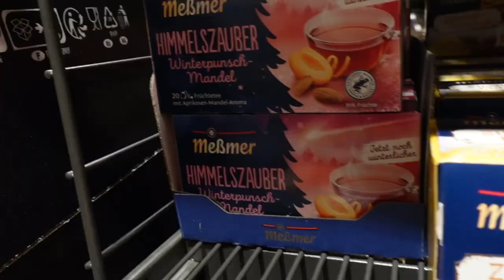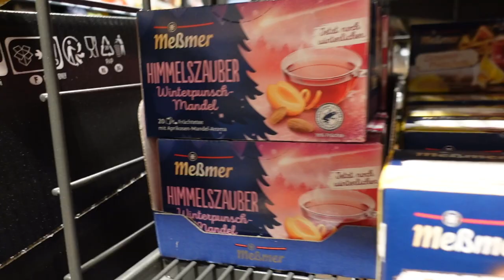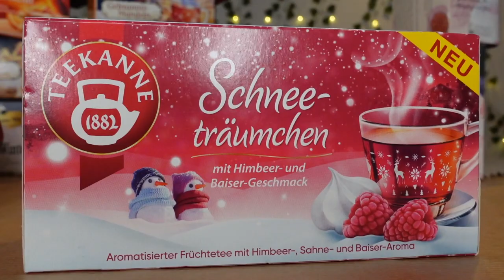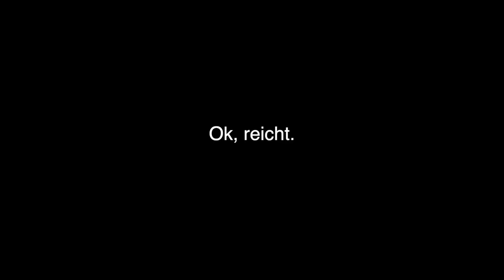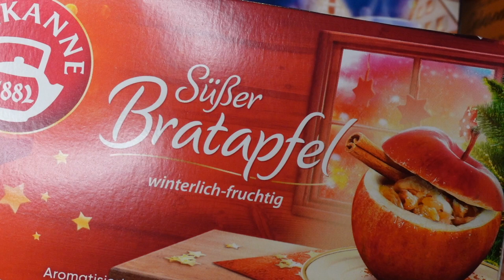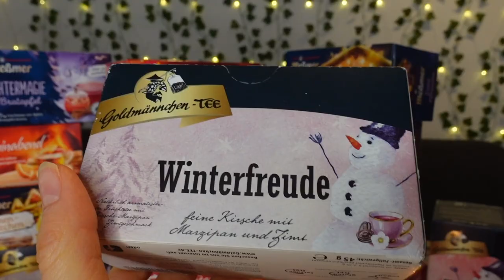Ich TESTE jeden WEIHNACHTSTEE🎄, den ich gefunden habe (mir ist übel🤮)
HALLÖCHEN POPÖCHEN, was ich euch nach dem Probieren von allen Tees (auch die, die in Part 2 kommen) sagen kann: MACHT DAS NICHT NACH😂MIR WAR DEN GANZEN TAG SCHLECHT und hatte einen gereizten Magen. Gut, ich hab halt auch direkt mal 2 Liter getrunken...Tut es einfach nicht hahaha. Müsst ihr ja aber jetzt auch nicht mehr, weil ich mich für euch geopfert habe!

P.S.: Ich freue mich, wenn du das nächste Mal auf PLAY drückst!